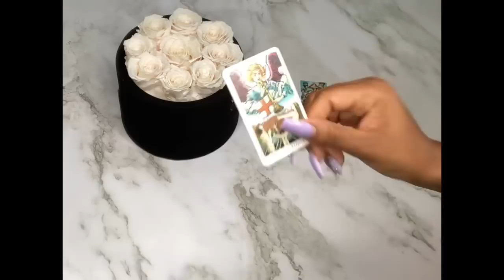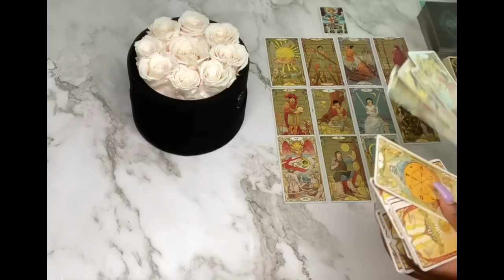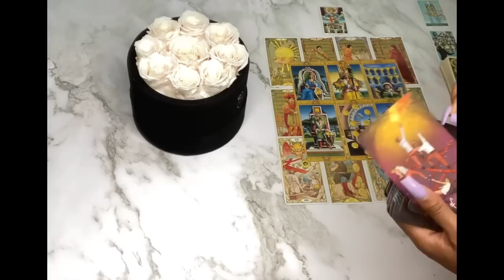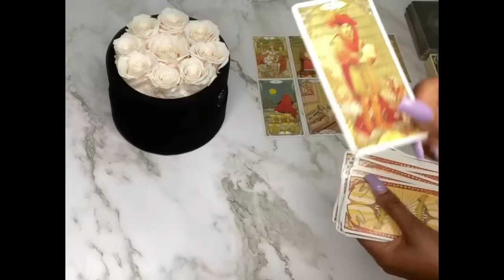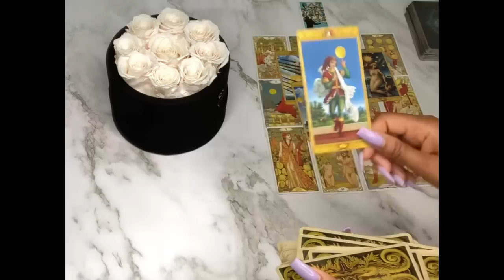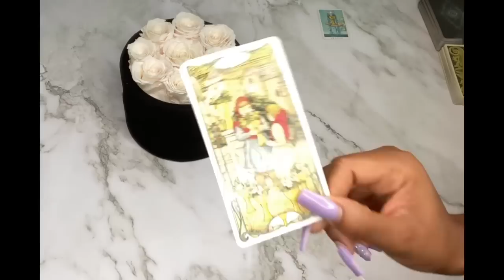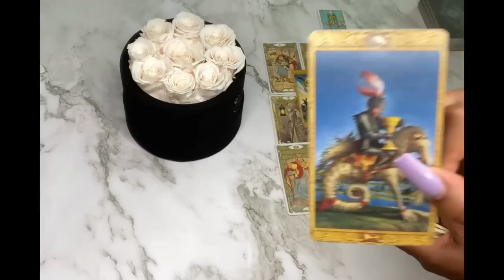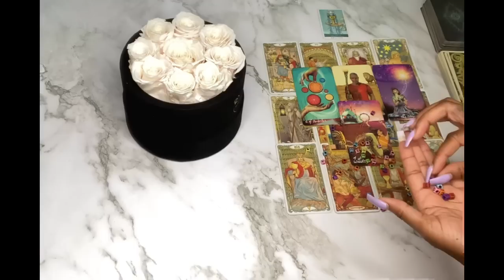WHO HAS THEIR EYES ON YOU?👀😏🥺🙈|🔮PICK A CARD🔮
Who has their eyes on you? Please keep in mind this is a general reading, it may or may not resonated with you. Take what does and leave the rest.🤗

Hi Guys

Toronto, On
M4H 1C1

Timestamps ⏳
Pile Selection 01:16
Pile 1 01:51
Pile 2 18:45
Pile 3 33:53